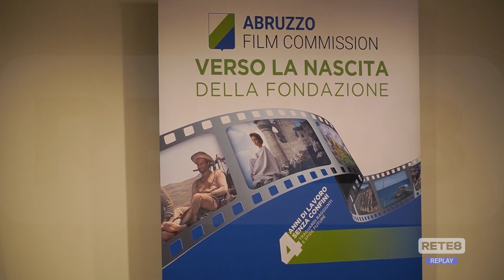Abruzzo Film Commission - Verso la Fondazione